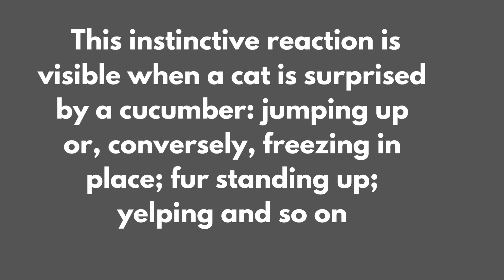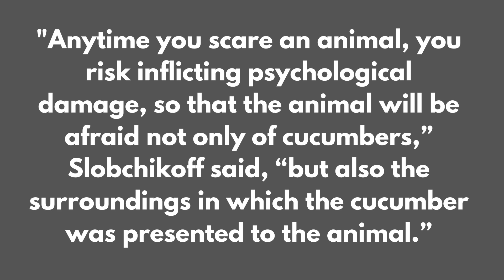WHY ARE CATS AFRAID OF CUCUMBER🐈